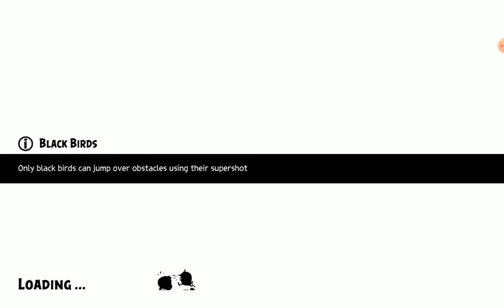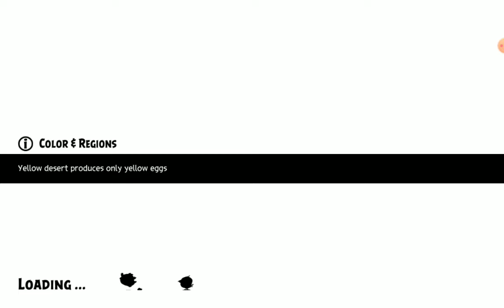Angry Birds Evolution Walkthrough Gameplay Tutorial No Commentary Shot On Android Tablet April 2020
Angry Birds Evolution Android Tablet Gameplay (2020). Strategy games.